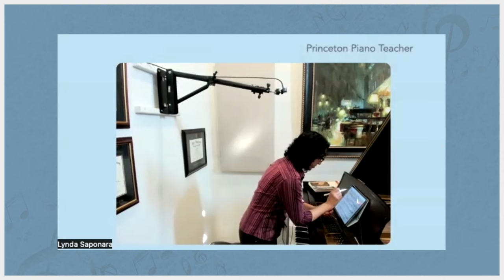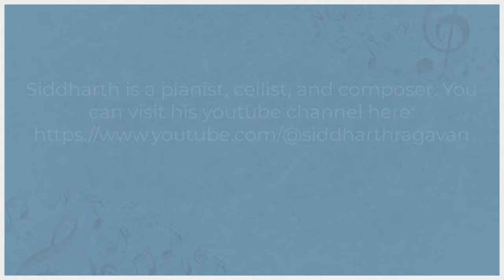Lesson Excerpt-Haydn Piano Sonata in D Major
Haydn Piano Sonata in D major, Hob XVI:37

This lesson excerpt from Princeton Piano Teacher features Siddharth Ragavan--pianist, cellist, and composer: @siddharthragavan

In this excerpt, we discuss use of the arm to aid the fingers in articulating 16th notes, and also how we need to interpret what's on the page in this situation.

to learn more about online lessons in the Princeton Piano Teacher studio!